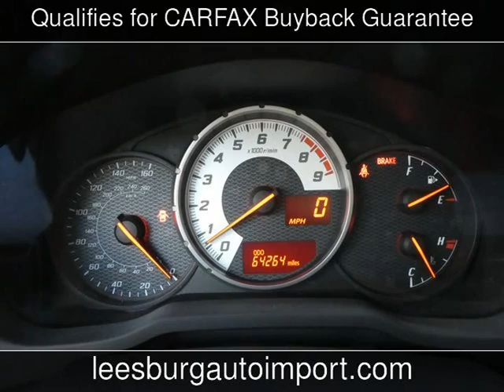2013 SCION FR-S Used Cars - Leesburg,Virginia - 2017-12-14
See more details about this used car This 2013 SCION FR-S with 64,225 miles is for sale at Leesburg Auto Import.